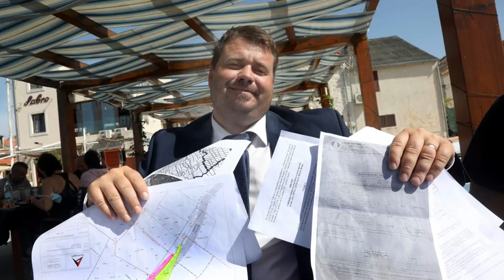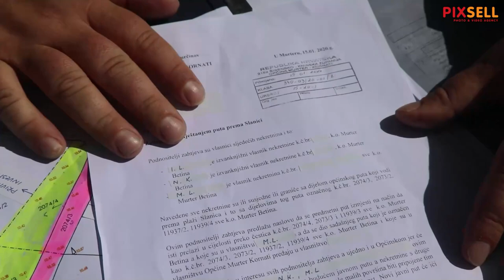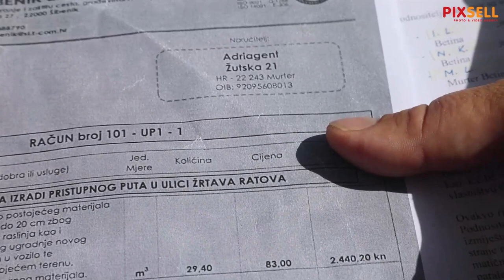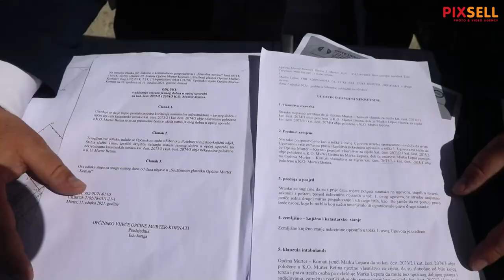Načelnik općine Murter Toni Turčinov pojasnio slučaj "Murterska cesta"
Načelnik općine Toni Turčinov pokazao sve dokumente o zamjeni i izgradnji sporne "Murterske ceste" koja je posljednjih dana punila društvene mreže.